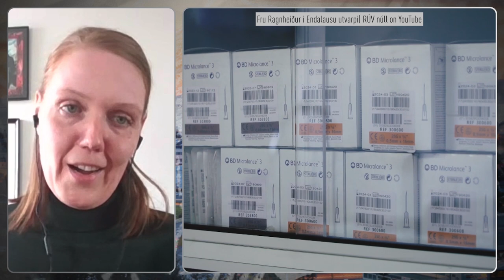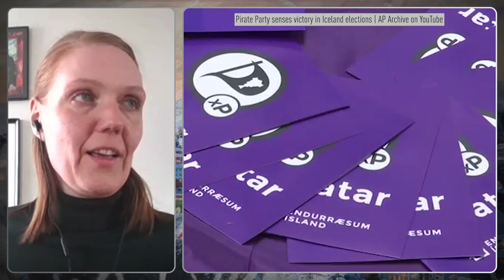Drug Policy Reform in Iceland | Drugreporter Café | S01E8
What drugs people use in the remote island of Iceland? Is the Icelandic prevention model really a miracle? Why decision makers decided to introduce a drug consumption room and decriminalise drug use? You can learn more in this episode of Drugreporter Café, where our two guest speakers will respond to these questions:
Halldora Mogensen, member of the Althing, the Icelandic parlament, representing the Pirate Party
Svala Jóhannesdóttir, a harm reduction specialist, and the previous project manager of Icelandic first needle exchange program and nurse clinic, and currently the head of a homeless shelter in Reykjavik.